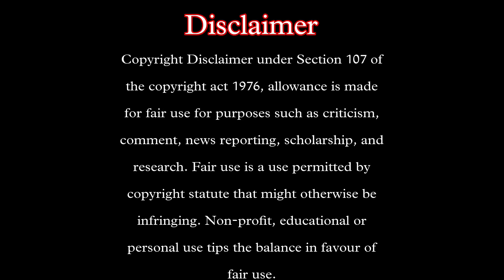Siya Ke Ram Episode 106 Part 1 | Kaikeyi Wants Ram Exiled | Reaction